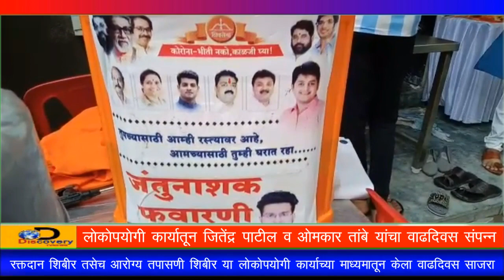DiscoveryTV News;ओमकार तांबे व जितेंद्र पाटील यांचा वाढदिवस लोकोपयोगी कार्यातून संपन्न